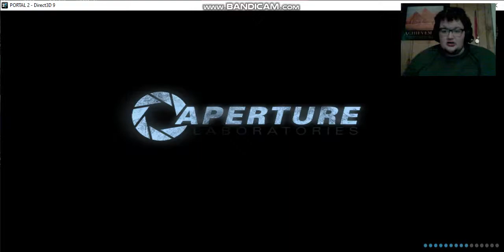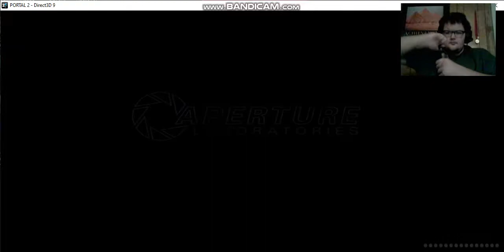Portal 2 #2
Episode 2 of the Portal 2 gameplay series is here, give this video some thumbs up and enjoy the video.